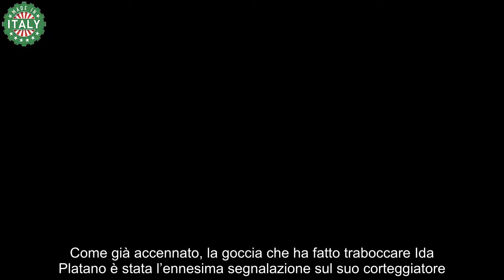Uomini e Donne Ida e Mario, non è finita la dedica bellissima del cavaliere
Che succede tra Ida e Mario? Dopo l’abbandono del trono, la Platano ha ricevuto una dedica emozionante da parte dell’ormai ex cavaliere.

Ormai non si fa altro che palare di Ida Platano e della sua avventura come tronista. La dama originaria della Sicilia ha lasciato tutti di stucco durante il suo percorso, che purtroppo si è concluso con un pugno di mosche per la storica star di Uomini e Donne.